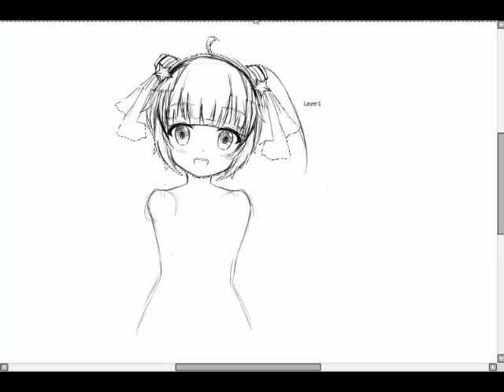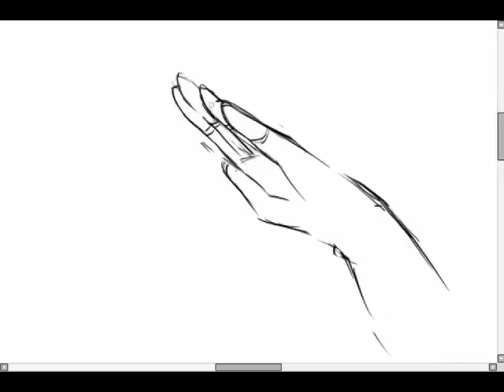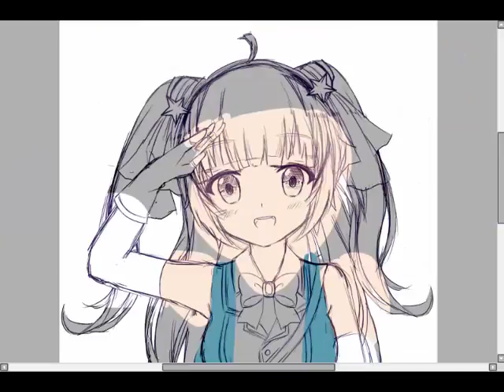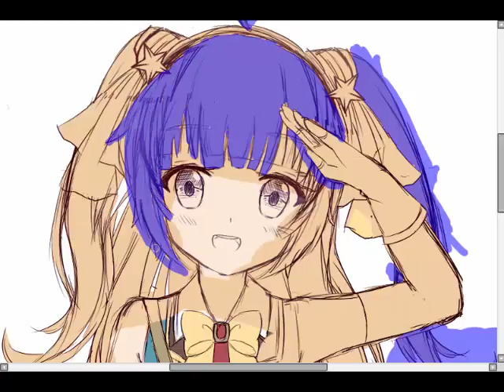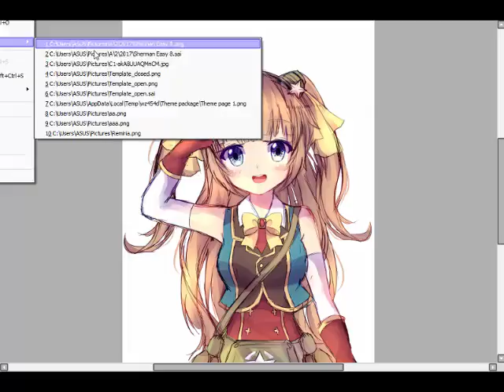Armor Blitz - Sherman Easy 8 Speedpaint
just a quick sketch.